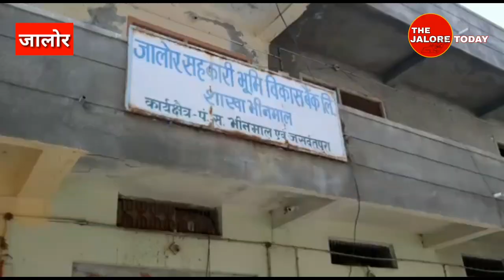जालोर एसीबी की बड़ी कार्यवाही,बैंक मैनेजर को किया रिश्वत लेते रंगे हाथों गिरफ्तार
आजतक,ज़ी न्यूज़,जालोर,राजस्थान,